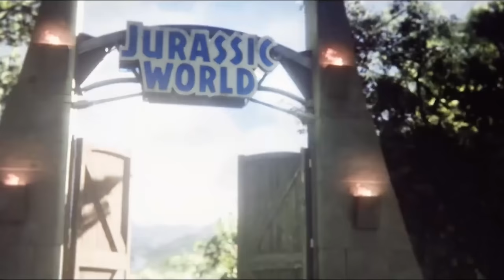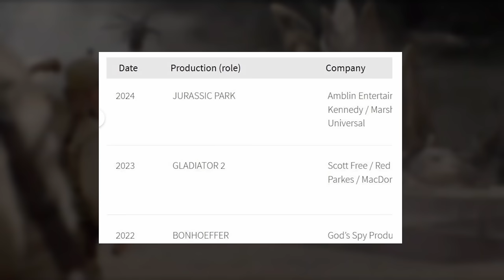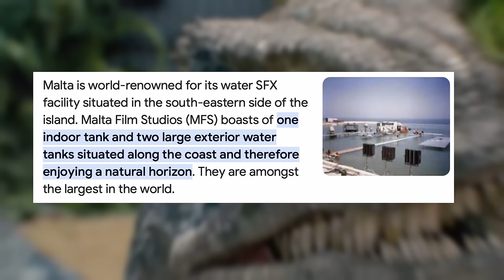Große Neuigkeiten! | Titel enthüllt? Und Unterwasser Szenen angedeutet!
2025 erwartet uns der siebte Teil der Jurassic Saga. Was den Namen und die Story des neuen Films angeht ist bisher jedoch noch sehr wenig bekannt. Nun gibt es Neuigkeiten zum Titel des Films und auch die offiziell bestätigte Location Malta verbirgt mehr Informationen als vorerst gedacht.